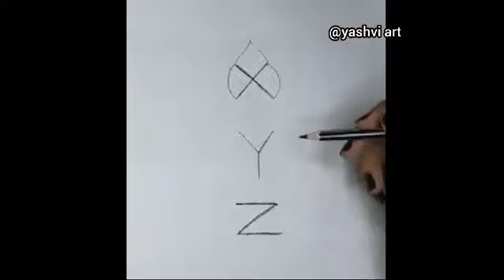EASY GANPATI DRAWING 🥰 FROM XYZ 😳|| DRAWING TUTORIAL FOR BEGINNERS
Materials used:-
A4 size paper
Pencil ✏️
Doms pencil colour 🎨

Comment down for more such videos ✨💕

About me:-

If you're new, Hii, My name is Yashvi!
This channel is all about drawing,art and craft.
Hope you'll like my videos.
I'll try my best to make you know how to draw in a easiest way .
So that you will get notifications of my videos...